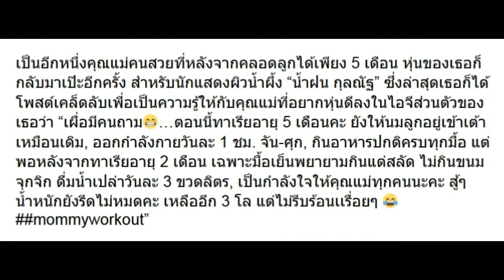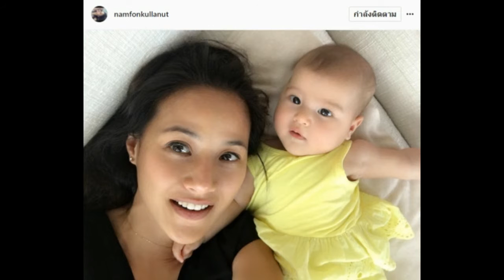น้ำฝน กุลณัฐ หลังคลอด 5 เดือน เผยเคล็ดลับหุ่นเป๊ะ ต้องอ่าน